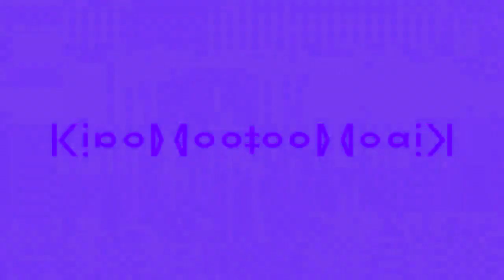Preview 2 G Major 14 + Orange Effect V1.1 Effects (Sponsored by Preview 1111 Effects)